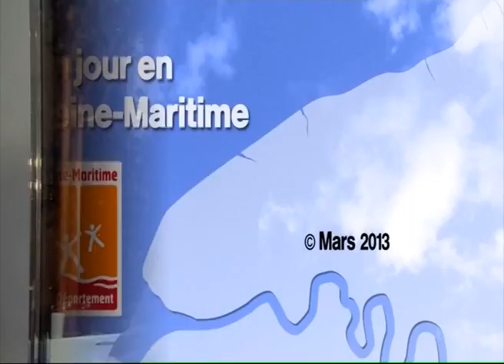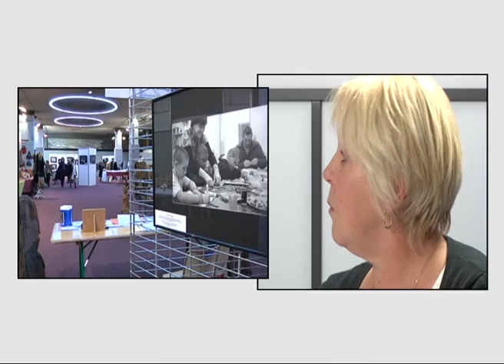131115 La quotidienne P1